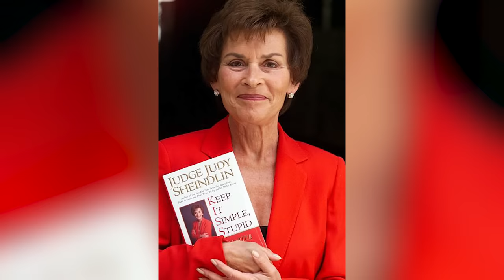Where is Judge Judy Now? (2024)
After 25 years on the air, Judy Sheindlin's hit series Judge Judy came to an end in May 2021. That November, she launched a new show, Judy Justice, on Freevee, Amazon's free premium streaming service, with new episodes airing every weekday. Many fans believe that the name is not the only thing that has changed about Judge Judy, but little else has changed. However, her new TV show aside, what else has been going on for Judge Judy?